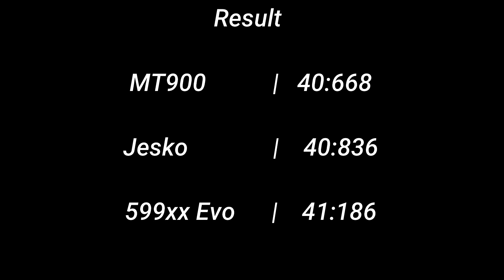Ultimate Drag Race: Forza Horizon 4 | 599xx Evo Vs Jesko Vs MT900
Welcome to LKGamerTv Channel! this channel is all about games that involve cars. such games like Forza Horizon 3, Forza Horizon 4, Need for Speed Heat, & The Crew 2, Need for Speed Remaster etc.

What I do mostly on my Channel is Drag Races, Engine Sound Comparison, Top Speed Battle and Head-to-Head Top Speed Comparison, Goliath Race with different Cars both Hot Wheels in Forza Horizon 3 Expansion.

Forza Motorsport 7 Drag Race: Chiron, ONE1, Spyder, Veyron, Laferrari, Venom GT, Regera, Veneno, P1 GTR, P1

I want use this opportunity to said thanks to each and every one of you guys out there for subscribing to my channel, I said may God bless all of you I won't have be were i am today without help of you guys.

Clink this link to make your YouTube journey become very Successful, it works for me it can also work you as well.

QQTUBE: Looking to boost your channel growth, check out them out
Click

⦁ Pc Space:
⦁ Processor (CPU) : AMD Ryzen 9 3900X Processor
⦁ CPU Cooler: Gammaxx L240 240mm Liquid cooler with Rgb Fan
⦁ Memory RAM: G. SKILL Trident Z RGB Series 32GB DDR4 3600mhz
⦁ Graphics Card:  NVIDIA GeForce RTX 2080 Super Gaming X Trio (Msi)
⦁ Motherboard: Asus Prime X570-P Asus Aura Sync
⦁ SSD 1: M.2 INTEL 660P 1TB
⦁ Hard Drive: Seagate Barracuda Pro 4TB
⦁ Power Supply (PSU) : DeepCool  DQ750ST 80 PLUS GOLD
⦁ Monitor 1: BenQ 32inchs PD Series PD3200U Ultra HD (3840 x 2160 60HZ)